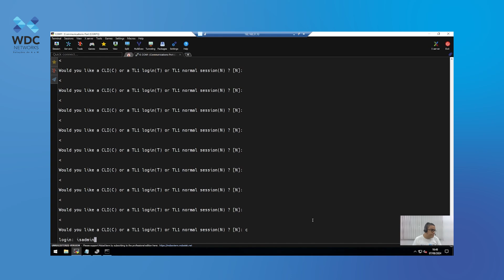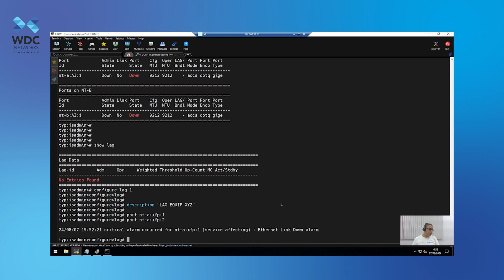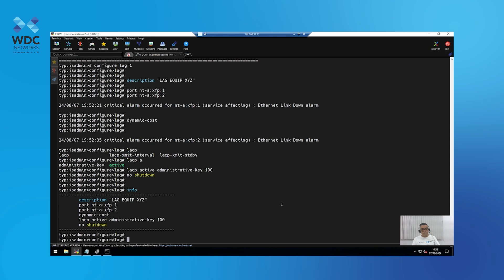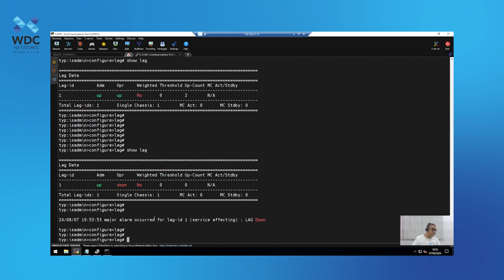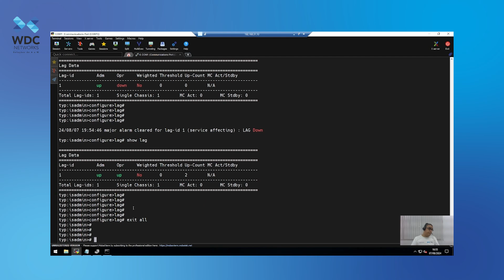Criando um LAG na OLT - Nokia - Suporte WDC